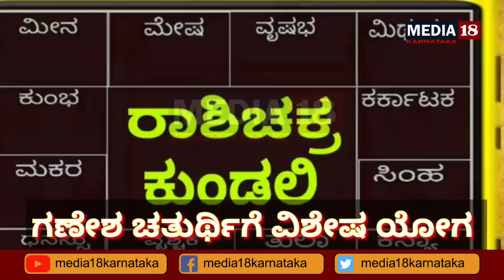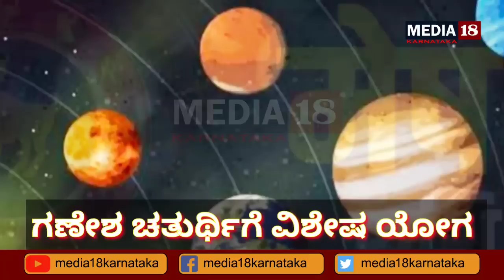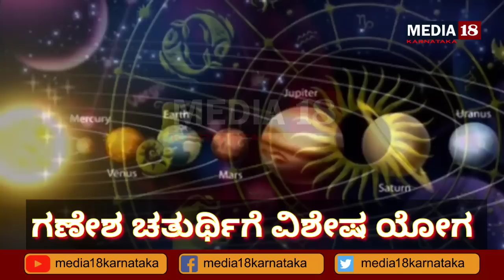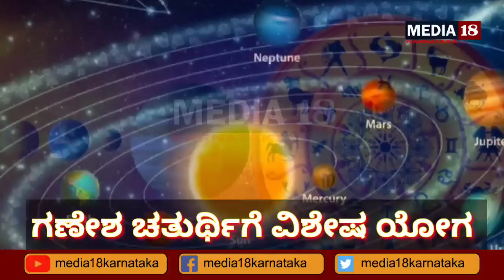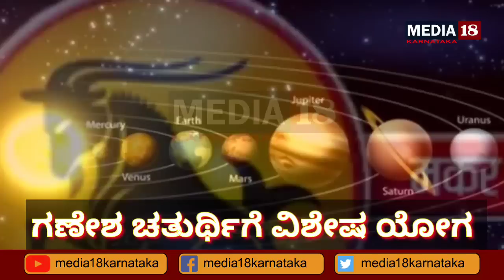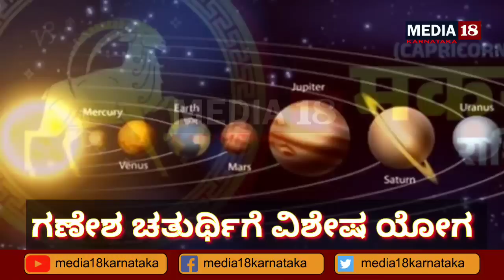ಗಣೇಶನ ಆಶೀರ್ವಾದ 3 ರಾಶಿಯವರಿಗೆ ಬಂಪರ್